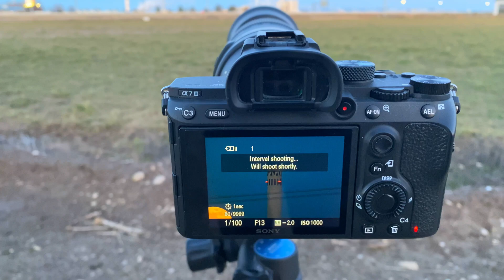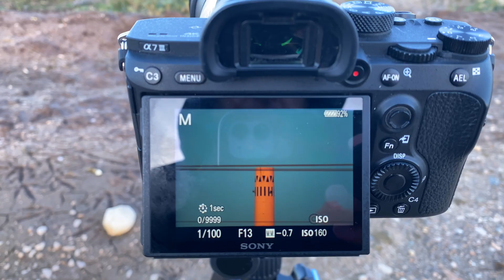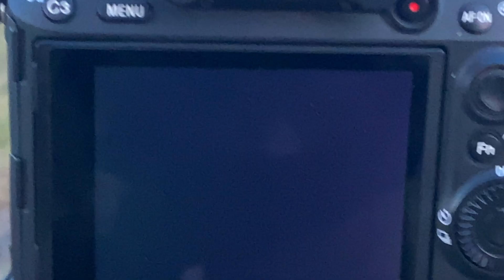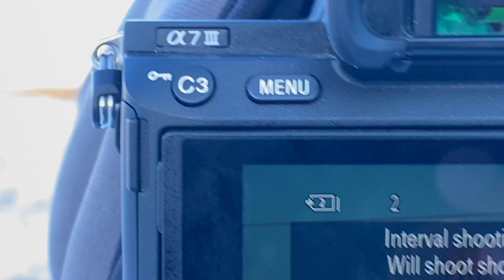Snow moon at 1200mm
Moon Missions Season 02 Episode 01

After a three year hiatus, My popular Moon Missions vlog is back. Join me in this episode as I attempt to photograph/time lapse February's full Snow Moon rising.

All footage available in 4K